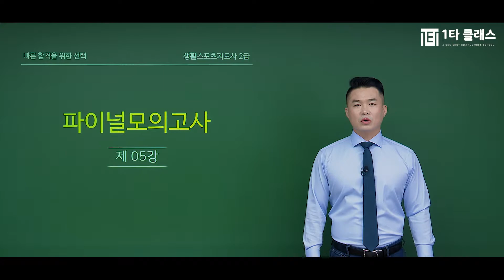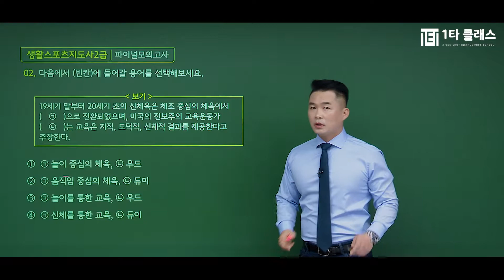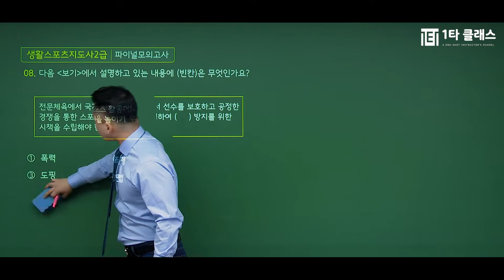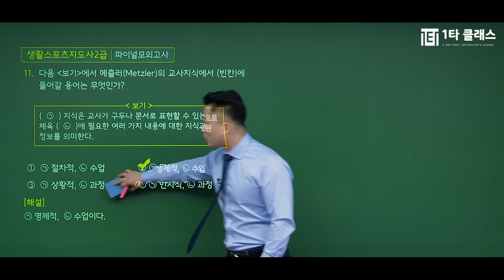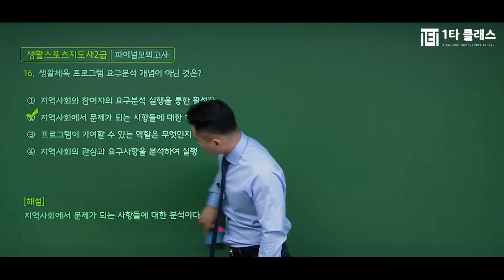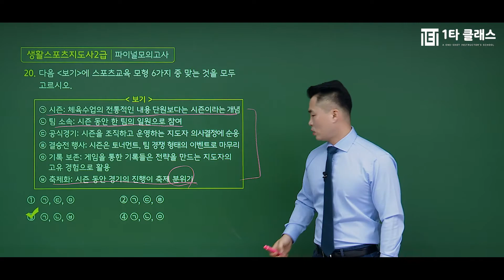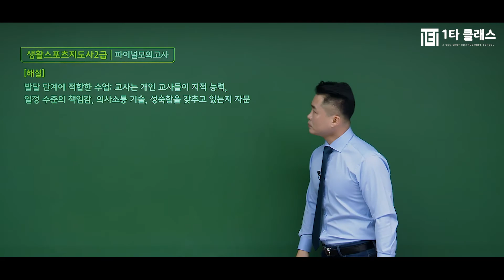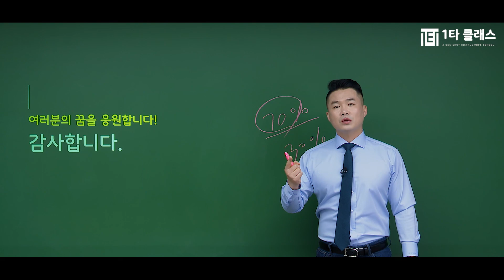[생활스포츠지도사 무료강의] 생활스포츠지도사 2급 스포츠교육학 《제5강》 파이널모의고사 유동균 교수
생활스포츠지도사 강의 경력만 10년, 살아있는 생활스포츠지도사의 전설 유동균 교수님!
유튜브에서 추천하는 생활스포츠지도사 유동균 교수님의 명강의를 무료로 들어보세요^.^

교재 구매 시 전 강좌 무료로 제공합니다.
생활스포츠지도사의 달인 유동균 교수님이 운영하는 네이버 대표카페 바로가기